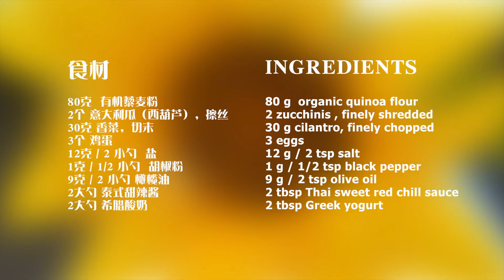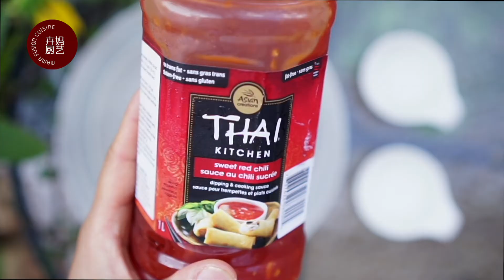意大利瓜（西葫芦）藜麦鸡蛋饼 Zucchini Quinoa & Egg Pancakes (中英文字幕， Chinese & English Subtitles)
my daughter’s youtube channel JASMA FUSION CUISINE

我女儿Jasma的youtube频道“JASMA FUSION CUISINE 卉厨艺”

意大利瓜藜麦鸡蛋饼

可做8个

80克  有机藜麦粉
2个 意大利瓜（西葫芦），擦丝
30克 香菜，切末
3个 鸡蛋
12克 /  2 小勺  盐
1克 / 1/2 小勺  胡椒粉
9克 / 2 小勺 橄榄油
2大勺 泰式甜辣酱
2大勺 希腊酸奶

Zucchini Quinoa & Egg Pancakes

makes 8

80 g  organic quinoa flour
2 zucchinis , finely shredded
30 g cilantro, finely chopped
3 eggs
12 g / 2 tsp salt
1 g / 1/2 tsp black pepper
9 g / 2 tsp olive oil
2 tbsp Thai sweet red chill sauce
2 tbsp Greek yogurt